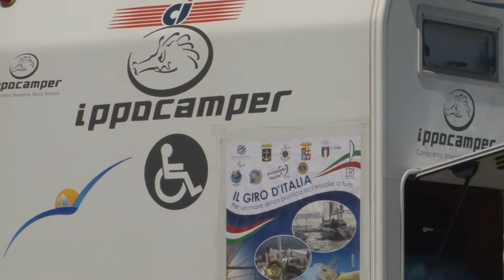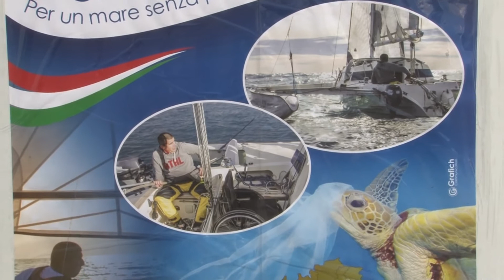Ortona il giro d'Italia in barca intervista a Marco Rossato